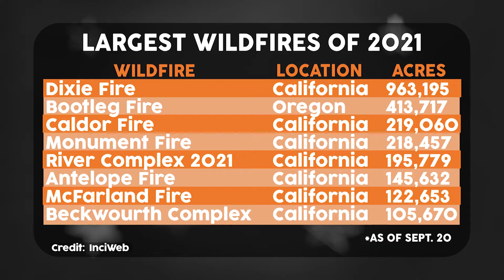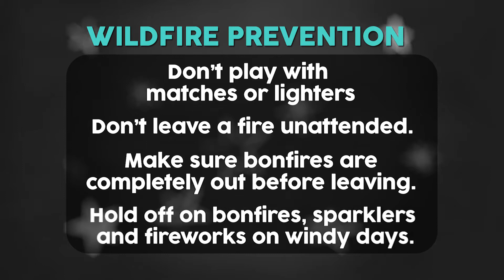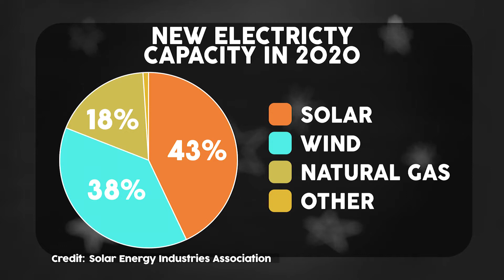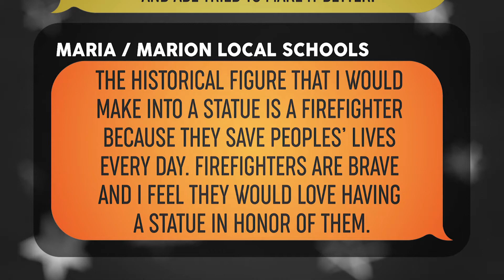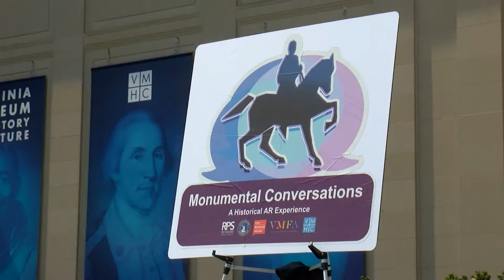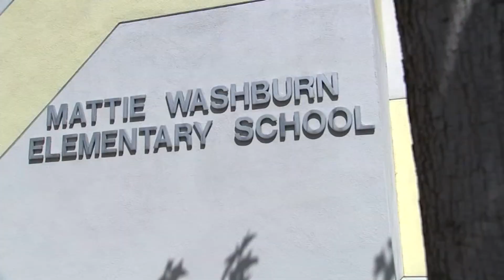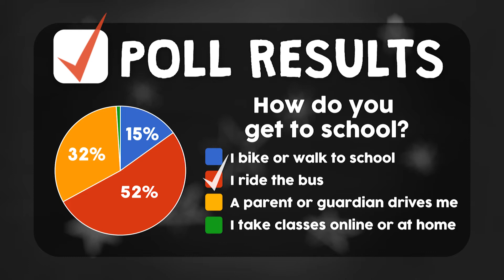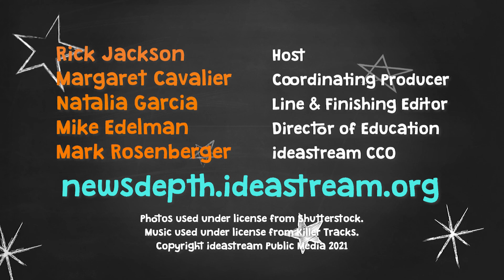Sept. 23, 2021 | NewsDepth Season 52, Episode 3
In this week's episode, we visit some of California's oldest and tallest trees — sequoias facing down droughts and wildfires. And we learn how Richmond, Va., is using augmented reality to bring history to life.

Plus, we head to Kenya, where folks have started poaching wild animals to survive and bring in money during the pandemic. One elementary school has taken to speed eating at lunch to make sure their students are safe from spreading the coronavirus.

Finally, Mary takes us on a tour of the Ohio Statehouse. We see the huge rotunda, learn about the architect's grand plans and get a glimpse into the rooms where all the lawmaking happens.